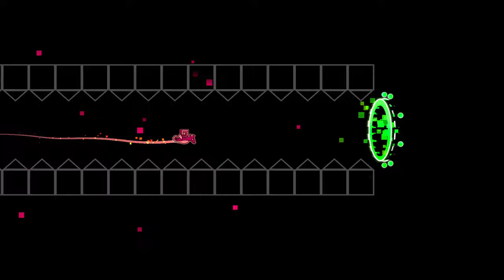How to get blind :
EPILEPSY WARNING

- Level info -
ID : none

Filler post, going to release prisme after this soon enough